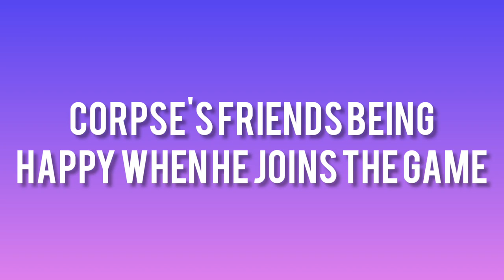Corpse's friends getting excited when he joins the game